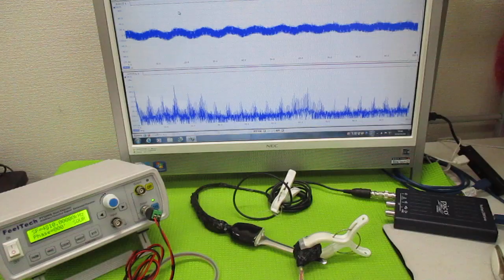超音波プローブの発振制御による振動評価技術 ultrasonic-labo